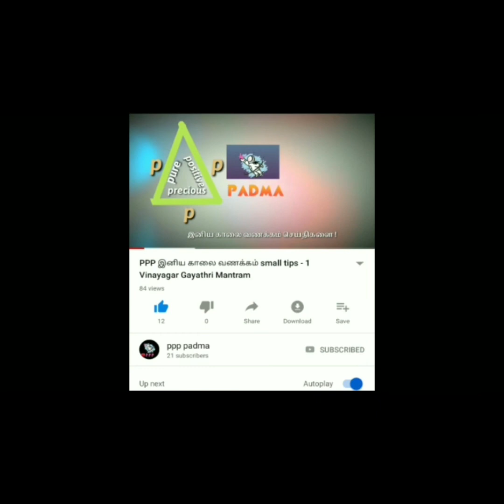கோ ( பசு ) ரூபத்தில் கற்பகாம்பாளை வழிபட்ட பெரியவா; ( கதை - 85 ).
In this video I talked about small story I heard about Maha periyava .Anbargal niraiiruntal etru kolavum kurai iruntal manithu vidavum. 🙏